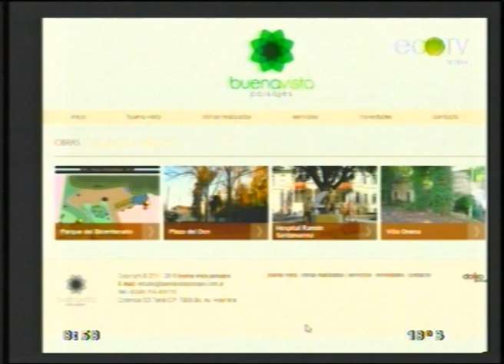Mauricio D´Alessandro en el desayuno de “Tandil Despierta”